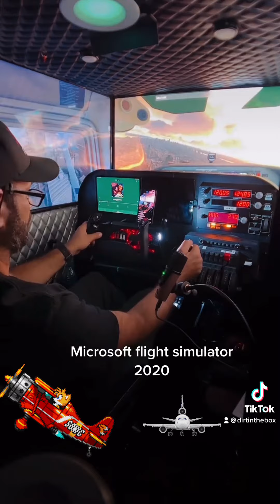Msfs 2020 manhatten